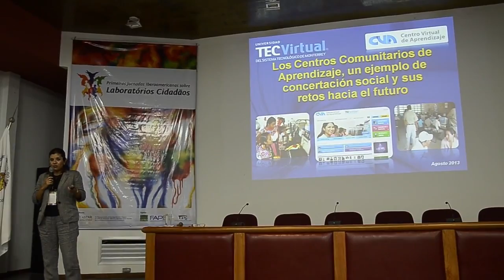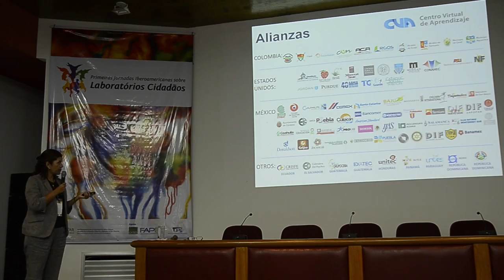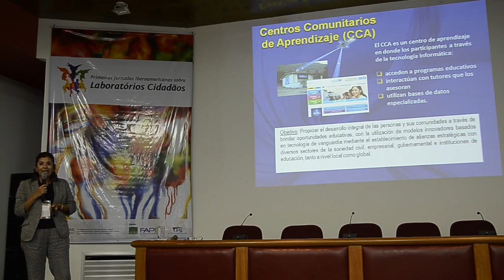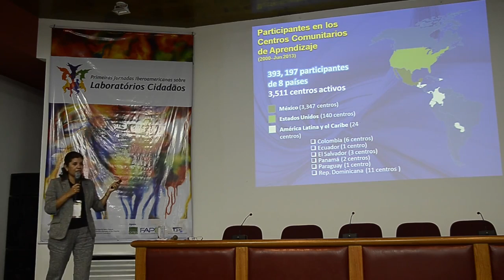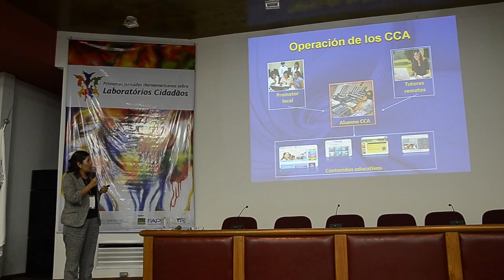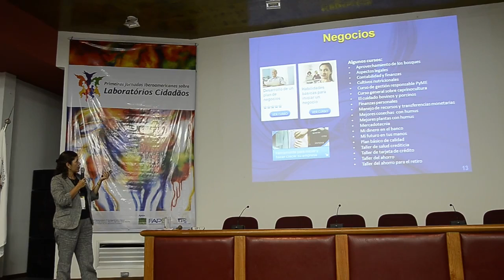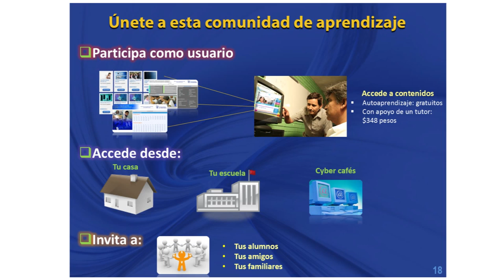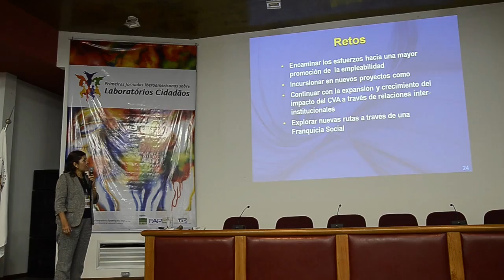Centros Comunitarios de Aprendizaje - Concertación Social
Centro Virtual de Aprendizaje